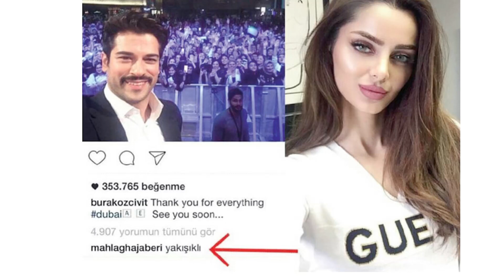The Most Jealous Turkish Actors 🤨🤨 Turkish drama, Turkish Actors, Turkish Actresses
Do you know anything of Turkish actors’ jealousy of each other at all? Or what have they done because of their jealousy?

Who Are the Richest Turkish Actors and How Rich Are They? Turkish Actors Net Worth, turkish drama

Murat Dalkılıç
Gupse Ozay
Nurgul Yesilcay
Fahriye Evcen
Melisa Senolsun
Yunus Ozdiken
Bige Onal
Busra Develi
Merve Bolugur